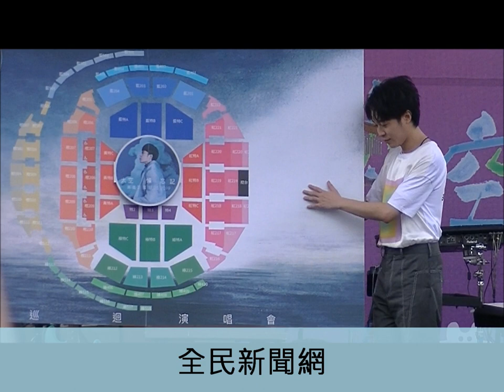吳青峰新專輯簽唱遇上海芬開黃腔全都歪了 全民新聞網